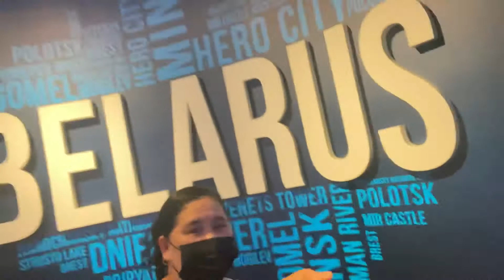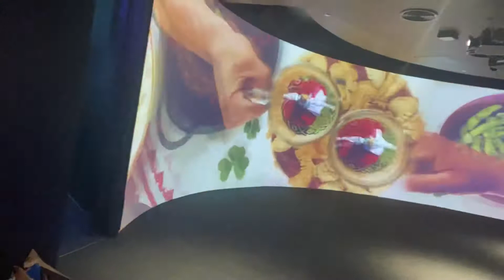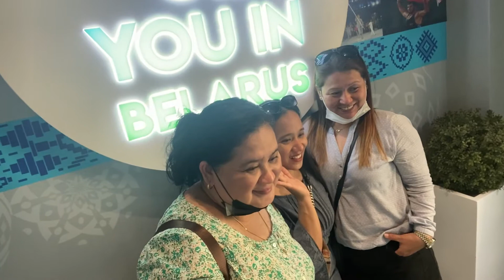Belarus pavilion @ expo Dubai